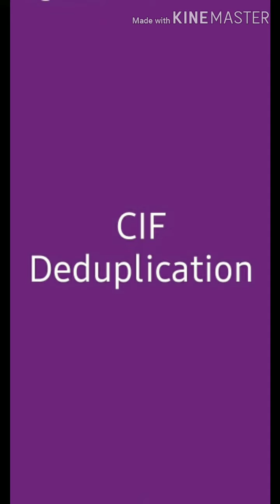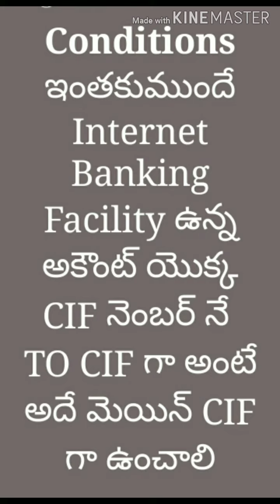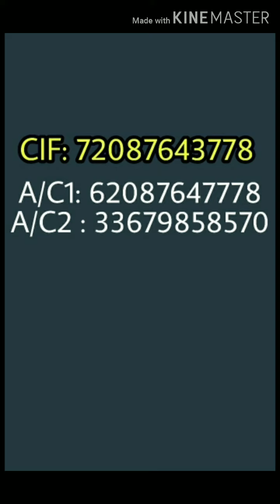How to link Two accounts in YONO App ? How to add second account in one YONO SBI app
iSMART BANKING Channel focuses on SBI Bank Products and sevices and explain Features of those products in detail in Telugu
For More useful Videos Click on URLs below